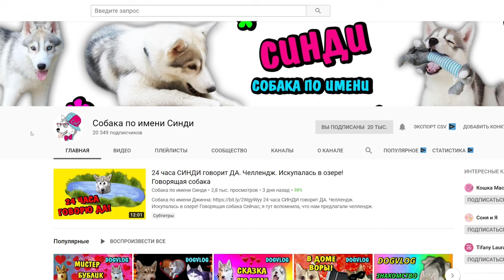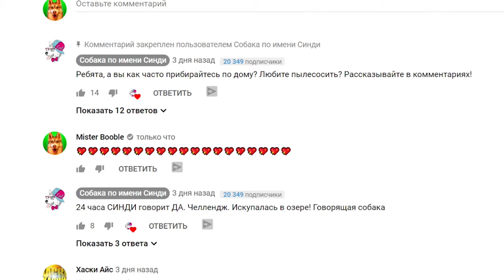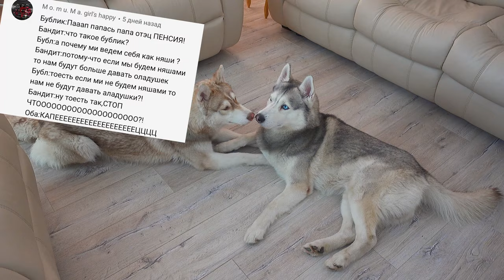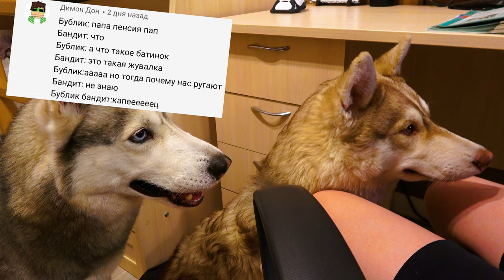С ДНЁМ ПОБЕДЫ! (Хаски Бублик) Говорящая собака Mister Booble